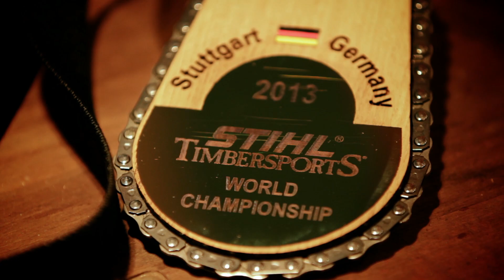Robert Pieringer - der Pokalbauer // 2013 // Weltmeisterschaft